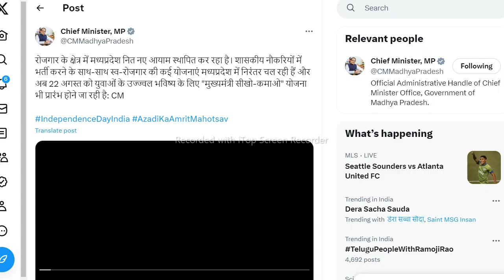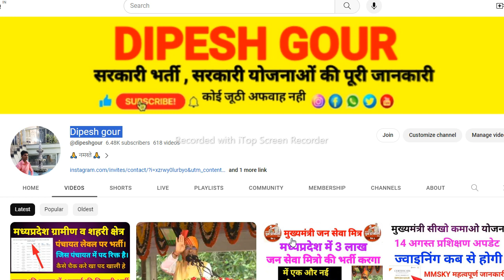मुख्यमंत्री सीखो कमाओ योजना || 22 तारीख को लांच होगी || sikho kamao Yojana || MMSKY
My others social media link follow

seekho kamao yojana sector
seekho kamao yojana login
seekho kamao yojana courses list
seekho kamao yojana registration
last date
seekho kamao yojana mp
registration last date
seekho kamao yojana mp in hindi
registration
seekho kamao yojana ki list
seekho kamao yojana kya hai
mmsky pratishthan panjiyan
sikho kamao yojana i training kaha
hoti hai
sikho kamao yojana training kaha hogi
sikho kamao yojana me apna naam
kaise dekhe
sikho kamao yojana ki last date kab
hai
sikho kamao yojana ki list kab aaegi
sikho kamao yojana me email otp nahi
aa raha hai
sikho kamao yojana today news
sikho kamao yojana kon kon se
course hai
mmsky form kaise bhare
mmsky new update
sikho kamao yojana registration ke
baad kya kare
mmksy registration last date
mmksy course list
mmsky prashikshan kab se start
honge

sikho kamao yojana registration,mukhyamantri sikho kamao yojana,Mmsky new update,Mmksy joining date,ration dealer kaise bane,ration dealer kaise bane bihar,Ration dealer kaise bane 2023,Sikho Kamal prashikshan kab se start honge,sikho kamao yojana form kaise bhare,sikho kamao yojana registration kaise kare,mukhyamantri sikho kamao yojana registration

      😍DIPESH GOUR😍